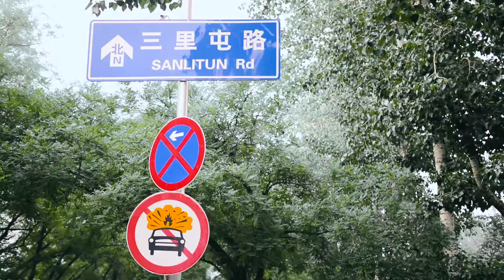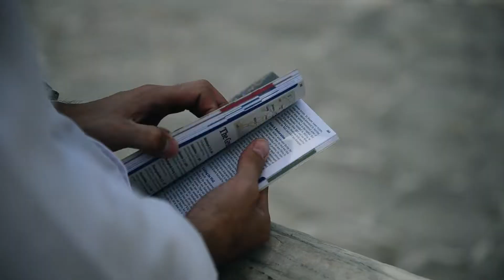Beijing Cinematic VDO ปักกิ่ง | Gogetlost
คึกคักคึกคักก็ปักกิ่ง
จะหนีห่าวมาหรือไม่มาก็อย่าเพิ่งด่วนตัดสินใจ
เพราะว่าปักกิ่งไม่ได้มีแค่อะไรจีนๆ อย่างที่คิดแน่นอน!
งานศิวิไลซ์ งานเกรท งานแกรนด์ของพระราชวังกับกำแพงเมืองจีนนั่นมันของตาย
แต่ของเก๋ที่แท้อยู่รายล้อมเมือง ลัดเลาะตามตรอกซอกซอย ถนนหนทาง
ไปจนถึง Art Street ที่คูลสุดจนออกนอกหน้า ยิ่งกว่าเอาสยามสามอันมารวมกัน
งาน wechat กับกูเกิ้ลทรานสเลทต้องมา
เพราะเรากำลังจะพาไปหลงในดินแดนมังกร
ที่ๆ ประวัติศาสตร์และปัจจุบันอยู่ร่วมกันได้อย่างยิ่งใหญ่มากที่สุดแห่งหนึ่งในโลกใบนี้!